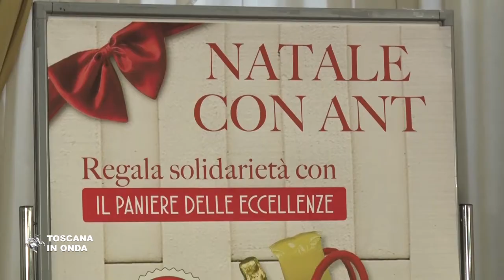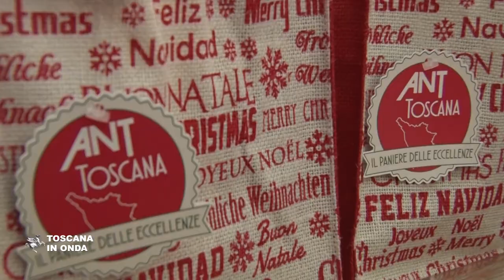Torna il Paniere delle Eccellenze dell'ANT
Con una donazione di 20 euro, sarà possibile acquistare il Paniere delle Eccellenze e dare una mano all'assistenza offerta da ANT Toscana con un'équipe sanitaria composta da medici, infermieri, psicologi e nutrizionisti. La notizia